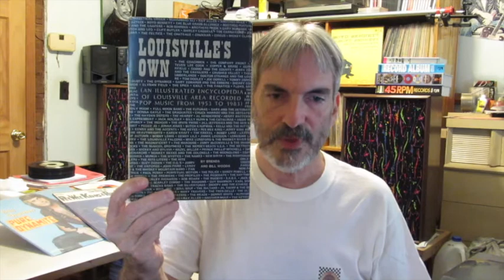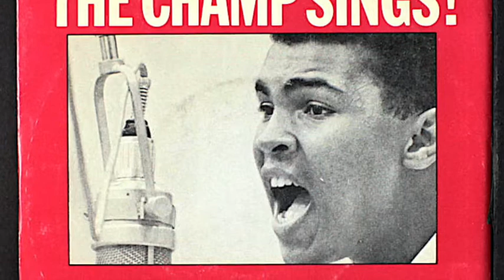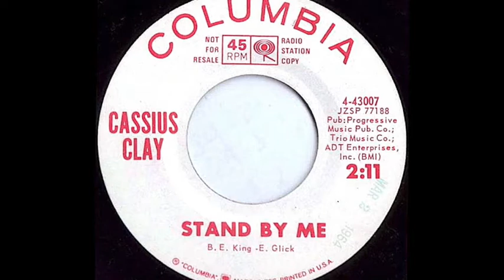Cassius Clay - "The Louisville and Kentucky Area Artists Videos"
Video featuring Cassius Clay (Muhammad Ali) from Louisville, Ky.

I want to thank Bill and Brenda Woods for allowing me the use of the information and photos from their book "Louisville's Own" (An Illustrated Encyclopedia Of Louisville Area Recorded Pop Music from 1953 to 1983)